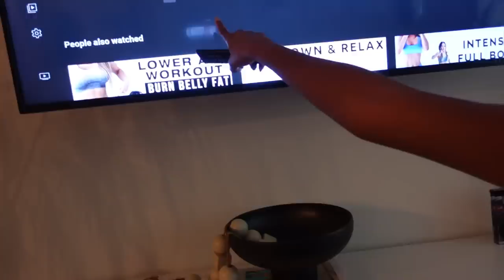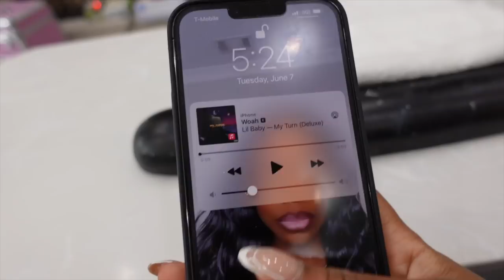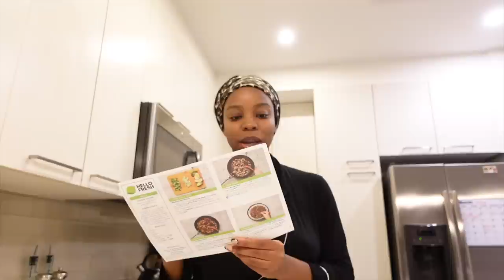VLOG: WEEK IN MY LIFE AS A TRAVEL DENTAL HYGIENIST IN ATL 👩🏽‍⚕️💉